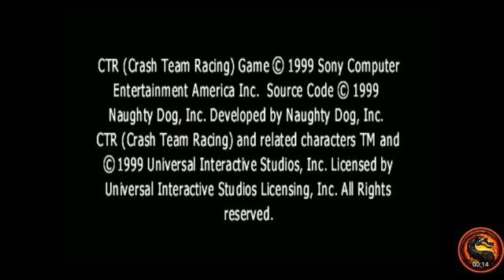CTR Crash Team Racing: Arcade: Crash Cove: Single: Hard: 7 Laps [Race Time] - PS1 Emulated